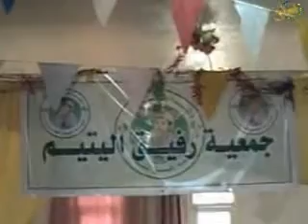rafik al yatim 2 رفق اليتيم by saharagmh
bechar activités de l'association " RAFIK AL YATIM " رفيق اليتيم 2